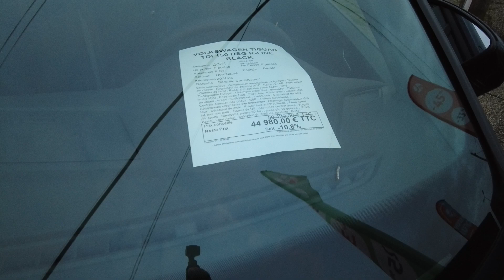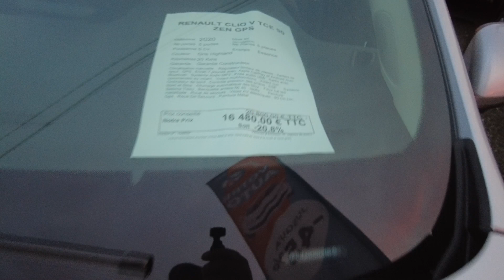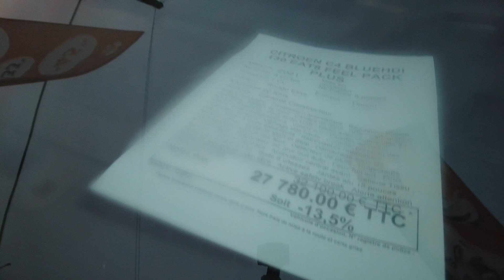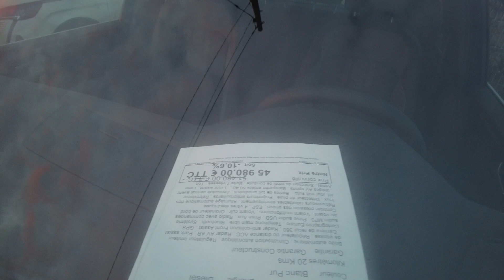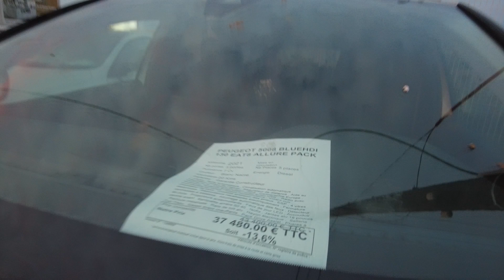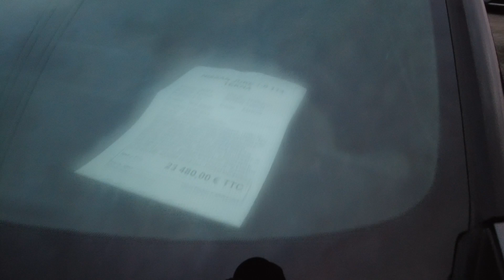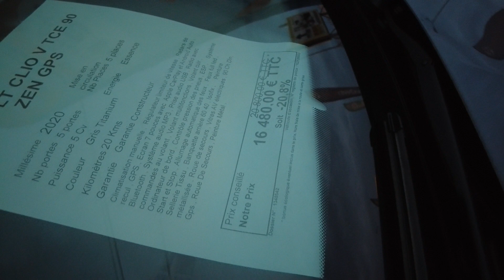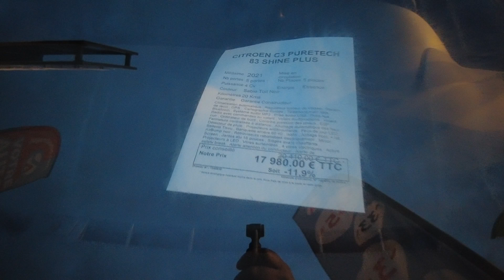من فرنسا أسعار السيارات الأكثر طلبا في السوق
من فرنسا أسعار السيارات الأكثر طلبا والمشكل لا يجدون من يشتريها استعملو كل الطرق تخفيظات تسهيل الوثائق لكن لا فائدة 🤣🤣